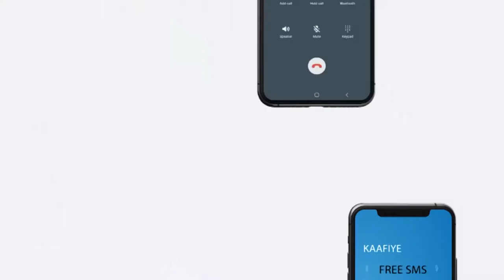Xildhibaankii Codkiisu Ugu Saamaynta Badnaa Doorashadii Mayarka Berbera Oo Wareysi Siiyay Star Tv